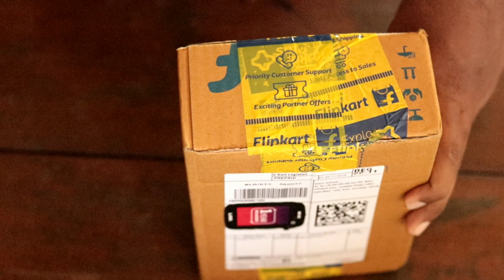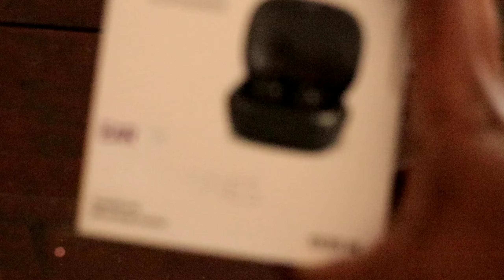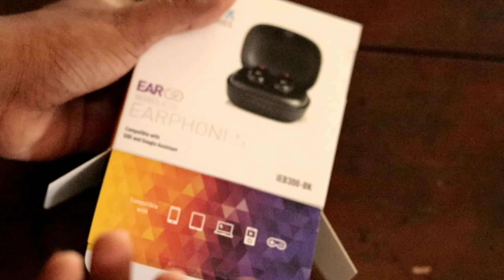Syska accessories EAR Wireless earphones IEB300 BK Unboxing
𝐖𝐞𝐥𝐜𝐨𝐦𝐞 𝐭𝐨 𝐊𝐞𝐫𝐚𝐥𝐚 𝐓𝐞𝐜𝐡 𝐚𝐧𝐝 𝐓𝐢𝐩𝐬
⏺sᴀʙsᴄʀɪʙᴇ ᴛᴏ ᴛʜɪs ᴄʜᴀɴɴᴇʟ
And one more

⭕ Keep supporting
▶ഈ ചാനലിൽ തയ്യാറാക്കുന്ന video കൾ ഇഷ്ട്ടമായെങ്കിൽ തീർച്ചയായും like ചെയ്യുക മറ്റുള്ളവരുടെ അറിവിലേക്ക് share ചെയുക

Telagram Group
ＫＥＲＡＬＡ ＴＥＣＨ & ＴＩＰＳ
അറിവുകൾ എന്നും നിങ്ങളിലെക്ക് ..

Copyright:

No part of the site may be reproduced or copied in any form or by any means [graphic, electronic or mechanical, including photocopying, recording, taping or information retrieval systems] or reproduced on any disc, tape, perforated media or other information storage device, etc., without the explicit written permission of the editor. Breach of the condition is liable for legal action. However, the permission to reproduce this material does not extend to any material on this site, which is explicitly identified as being the copyright of a third party.

Though every effort has been made to avoid errors or omissions in this site, errors might creep in. Any mistake, error or discrepancy noted by the netizens may be brought to the notice of the editor along with evidence of it being incorrect. All such errors shall be corrected at the earliest preferably within seven days. It is notified that neither the content provider nor the editor or any person related with the site in any manner shall be responsible for any damage or loss of action to anyone, of any kind, in any manner, therefrom. It is suggested that to avoid any doubt, the netizens should cross-check all the facts, law and contents of the publication with the original Government publication or notifications.

All disputes are subject to the jurisdiction of Indore only and jurisdiction is liable to change without any prior notice.

The views expressed in the site are the personal views of the authors